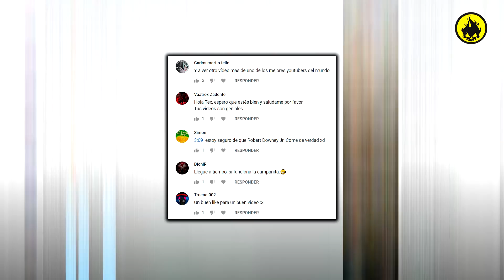DRAGONBALL En La VIDA REAL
TEX REX. DRAGONBALL En La VIDA REAL
Conoces a los personajes de Dragonball como se verían en la vida real? Si? No? Pues aqui te traigo a goku o vegeta, asi como otros tantos personajes de dragon ball, z, super y heroes, tal cual se verían si fuesen reales.